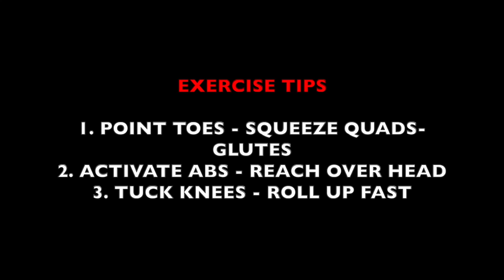Pike Roll Up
This video is about Pike Roll Up